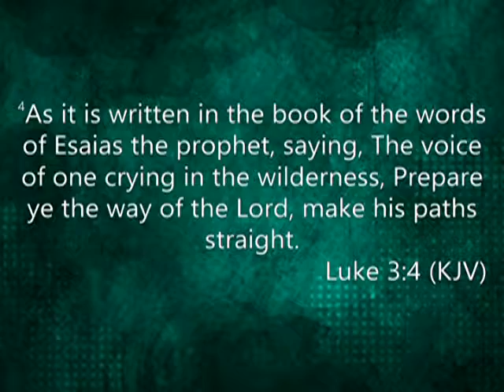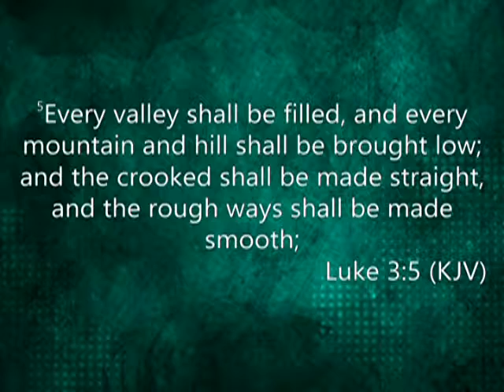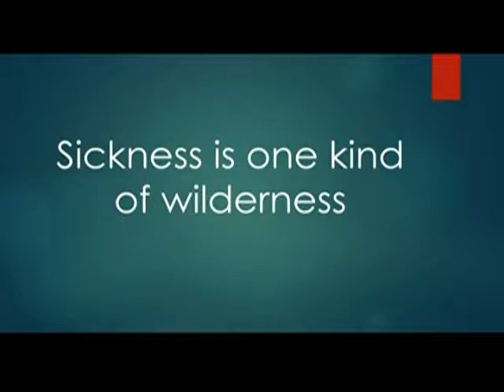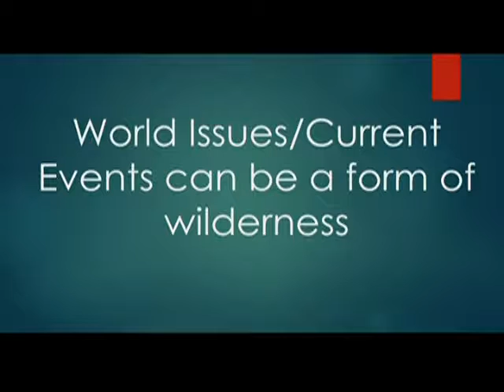The Great Adventure - Rev. Andra D. Sparks - December 2, 2018